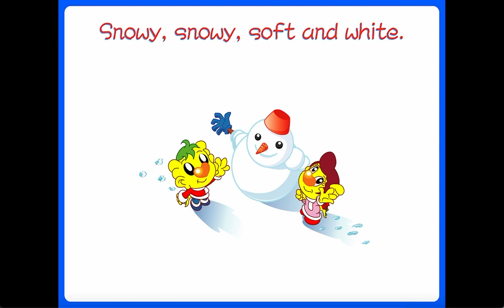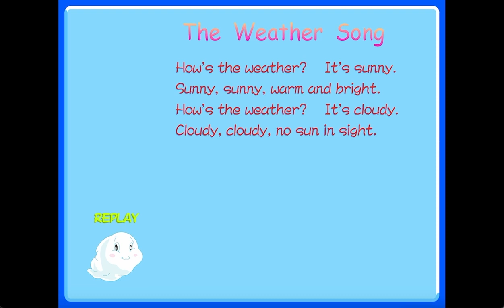Chevady | The Weather Song